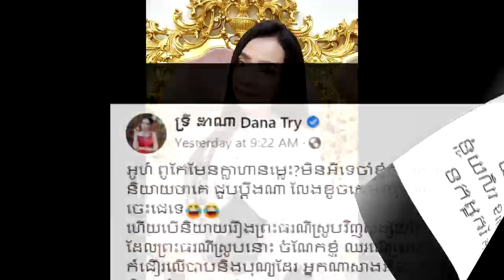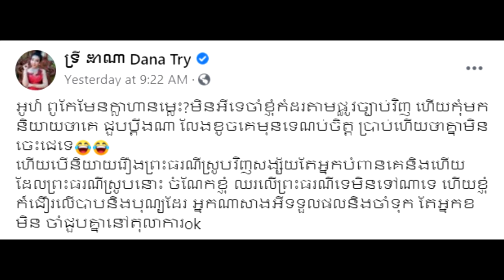មិនចាំយូ! ក្រោយមានFBមួយបានចូលខមិនថា នៅពីក្រោយរឿងរ៉ាវថ្នាំ ឃូស៊ីស្រីអូន​ជាស្នាដៃរបស់ ទ្រីដាណាៗ តបថា..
សូមអធ្យាស្រ័យ

ចំពោះការមិនបានតប ខំមិនបានគ្រប់គ្នា

Ms Socheata